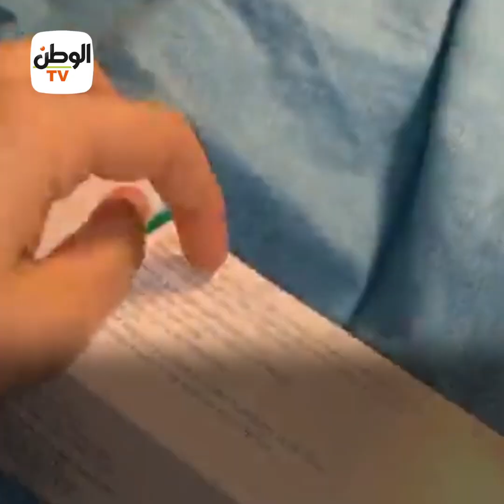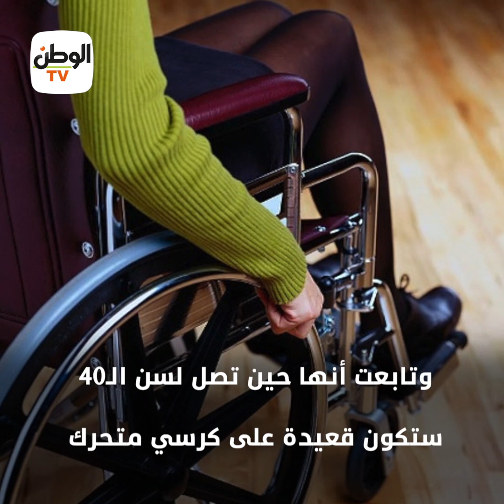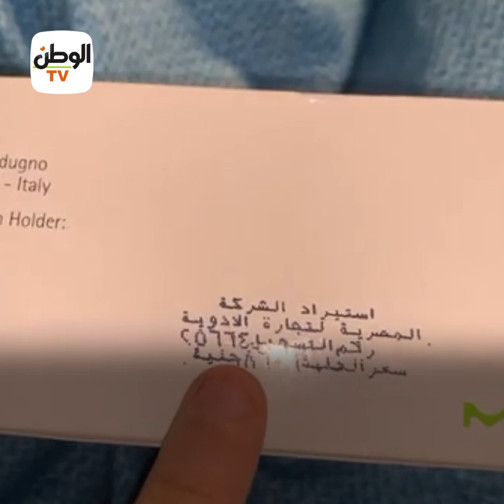هقعد على كرسي متحرك.. اليوتيوبر لولا فاني مصرية شهيرة تعلن إصابتها بمرض خطير